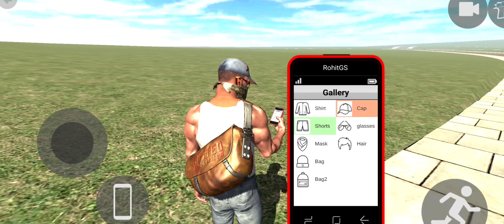आ गया new update ; Indian bikes driving 3d ; Indian bikes driving 3d new update ; aeroplane code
aeroplane code indian bikes driving 3d
indian bike driving 3d all new update
Indian bikes driving 3d aeroplane
indian bikes driving 3d aeroplane cheat code
indian bike driving 3d kapde change
kapde change in indian bike driving 3d
indian bike driving mein kapde kaise change kare
how to clothes change in indian bikes driving 3d
indian game
bikes game
bikes driving 3d rgs
bike driving 3d ka update
new update indian bikes driving 3d
Indian bikes driving 3d mein kya kya ayega
Indian bikes game
all code Indian driving 3d
Indian driving 3d
bikes bike

new update aa gaya 😍👍